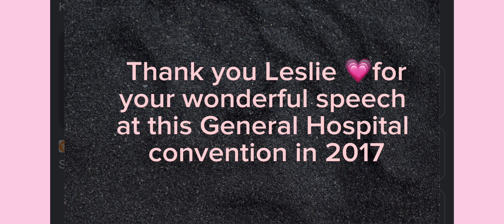Leslie Charleson, live 2017 in GH Convention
Leslie Charleson talked about her relationship with Jane Elliot and about her first shooting day in 1977 at the show General Hospital